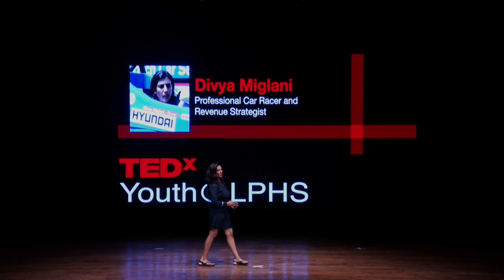Being comfortable with the unknown, unseen, unheard of! | Divya Miglani | TEDxYouth@LPHS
UN - it’s all about the ‘un’ - Going beyond the ‘un’ one always discovers another aspect of oneself. That’s how this:- un is really u n something more !! Would share my journey how my lines merge and am able to experience my full potential.
Divya Miglani is going to take you for a laughing ride, with those tears in your eyes I promise you won’t leave that smile. It’s a win win, one should attend this as it’s a winners story to the other winner which is YOU!  Divya Miglani is the only woman on the 4 wheeler Racing commission on the Indian Motorsports board. She represents women's interest in Motorsports and takes the lead to involve more and more women in the sport. She auditioned for India's first ever women racing team in India, trained them for the race. She Is the only certified Deputy Clerk Of The Course trained under MSA UK and a trained Race Control Race Director under FIA. She is a revenue strategist and helps corporate companies and various broadcast companies to grow their revenue. She has had a full time media career of 18 years now. This talk was given at a TEDx event using the TED conference format but independently organized by a local community.